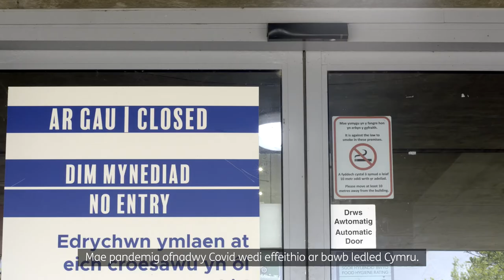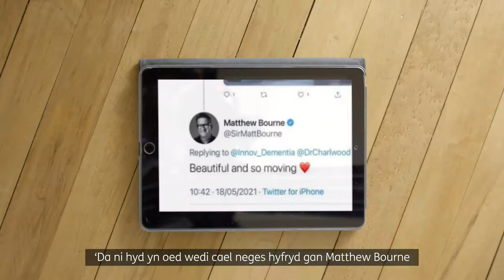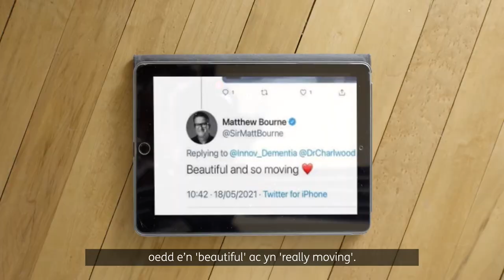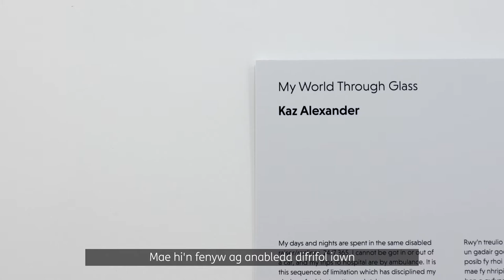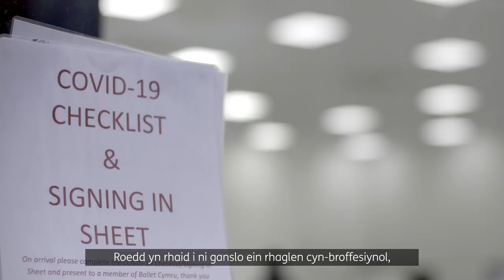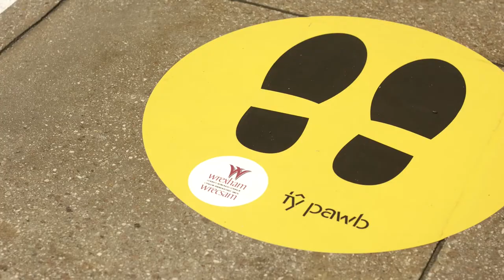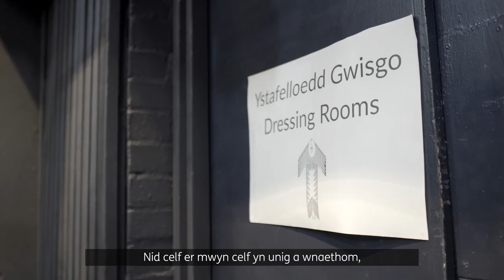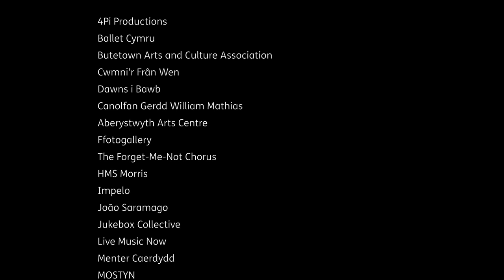Covid a'r Celfyddydau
Ffilm gan Cyngor Celfyddydau Cymru. Yn y ffilm hon rydym yn dangos sut lwyddodd y Celfyddydau i ymateb i amgylchiadau, na welwyd eu tebyg erioed o'r blaen.